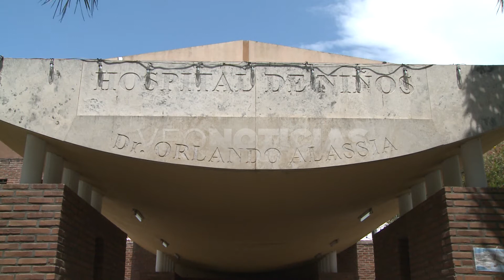O. GONZALEZ CARRILLO - DIR. HOSP. ALASSIA